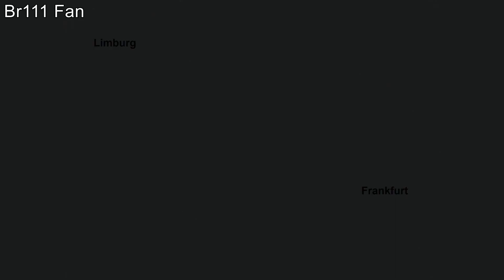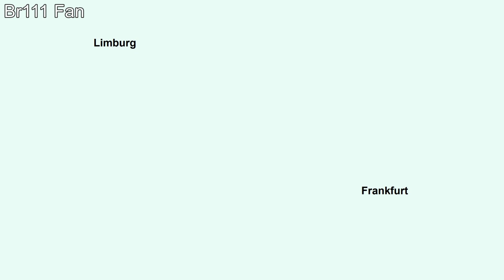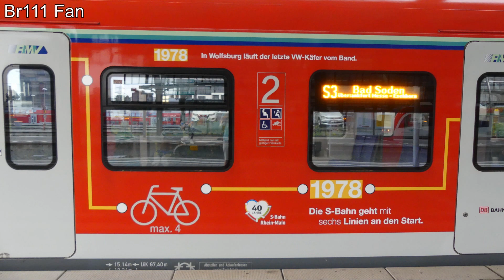Br111 Fan [Doku]: Main-Lahn Bahn (2018) Teil 1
In dieser Dokumentation stelle ich euch die Geschichte und den Zugverkehr der Main-Lahn Bahn genauer vor. VIEL SPAß!!